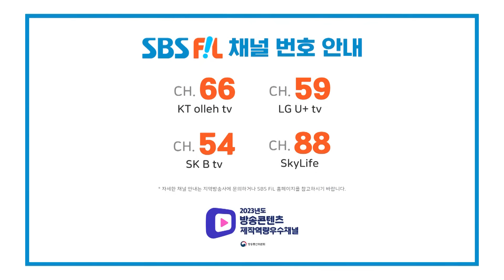[더트롯연예뉴스] 트롯HOT이슈 트롯스타들의 HOT한 소식들!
이번주 트롯스타들의 HOT한 소식!

3년 7개월 만에 4월에 신곡과 함께 돌아온 트바로티 김호중!
그리고 이어지는 '트바로티 아레나 투어 2024' 콘서트까지?!!

10대들의 돌풍! 차세대 트롯 스타 정서주, 전유진!
감성을 녹이는 보이스 손태진의 신곡 소식!

트롯인들의 대축제 '트롯 뮤직 어워즈 2024' 4월 12일 개최!

더트롯연예뉴스에서
자세하고 쉽게 설명해드립니다!